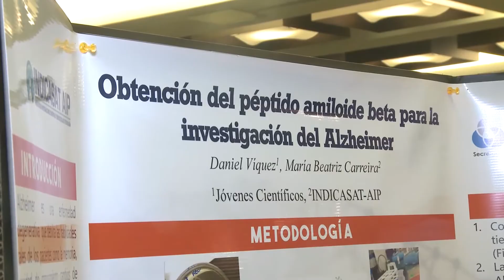Meduca Panama - IX Feria Científica del Ingenio Juvenil - Senacyt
Con el objetivo de promover la investigación científica en  los jóvenes de Panamá, Senacyt y Meduca realizaron la IX Feria Científica del Ingenio Juvenil del 22 al 24 de octubre de 2017.
Este año, 94 grupos de estudiantes (63 de escuelas oficiales y 31 de escuelas particulares) .
Hay que recalcar la importancia de las actividades como esta, que promueve la ciencia y la tecnología desde edades tempranas y fomentar que los jóvenes panameños se interesen por la investigación.